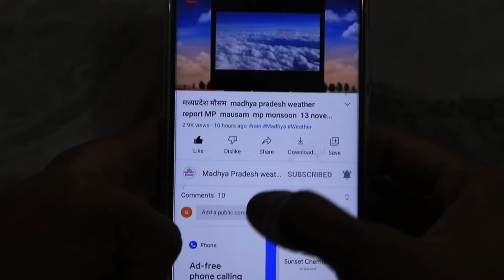मध्य प्रदेश समाचार 7 जनवरी 2023 Bhopal News madhya pradesh Mp News 7 january 2023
gold price
election result
petrol  news
gold news
7 जनवरी 2023 मध्यप्रदेश के मुख्य समाचार|Today Rajasthan News Rajasthan News|Rajasthan Samachar
मध्यप्रदेश किसान
मध्यप्रदेश शिक्षक भर्ती
मध्यप्रदेश चुनाव
शिवराज सिंह
आज के मुख्य समाचार
मध्यप्रदेश के समाचार
आज के समाचार मध्यप्रदेश पत्रिका
मध्यप्रदेश की ताजा खबर
आज की ताजा खबर मध्य प्रदेश भोपाल
मध्य प्रदेश न्यूज़ लाइव
मध्य प्रदेश समाचार वीडियो
मध्य प्रदेश मुख्यमंत्री
m.p. news
मध्य प्रदेश की आज की ताजा खबर चुनाव की

मध्यप्रदेश के कई इलाकों में भारी बारिश
बड़ी खबरें,आज की न्यूज
7 जनवरी की बड़ी खबरें
मध्य प्रदेश न्यूज़
आज की हेडलाइंस
7 जनवरी के ताज़ा समाचार